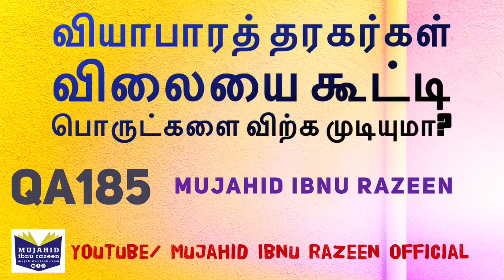185 - வியாபாரத் தரகர்கள் விலையை கூட்டி பொருட்களை விற்க முடியுமா /ஷ் ஷெய்க் முஜாஹித் இப்னு ரஷீன்